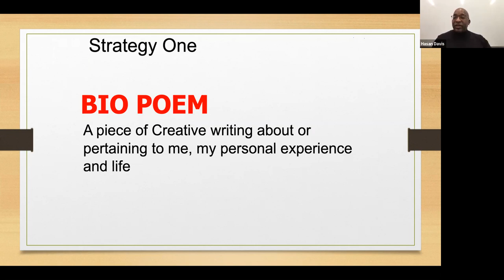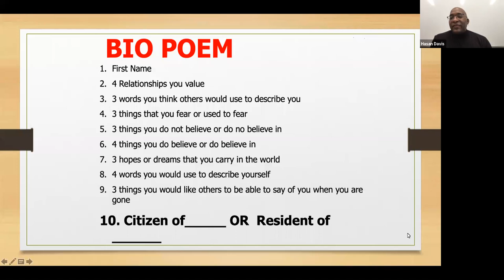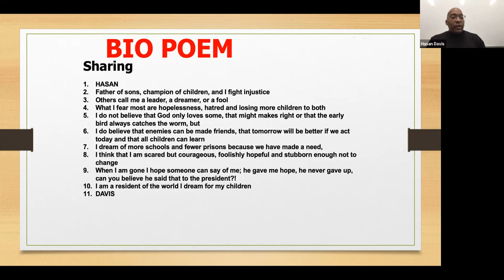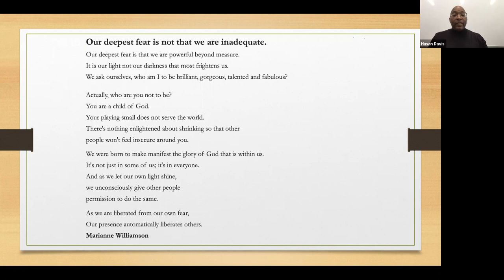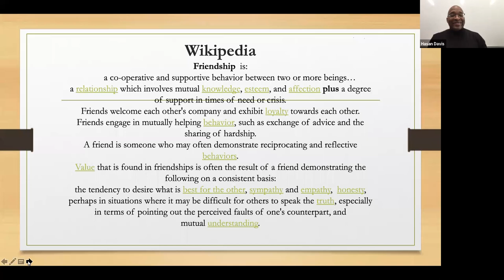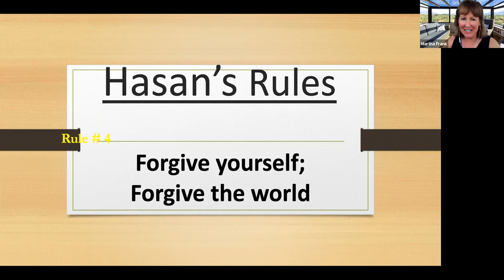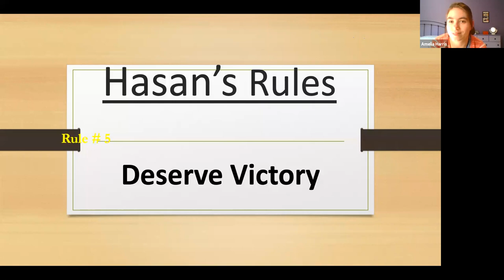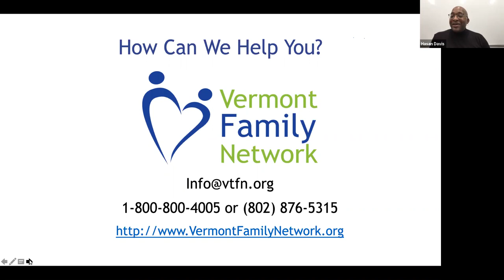Vermont Youth Summit Workshop: Telling Your Story with Hasan Davis (5/28/20)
Every person hopes to become the hero of their own story. For young people experiencing disabilities it can be difficult to own their experience, feel empowered, navigate challenges, and find personal success. Hasan Davis will lead you through exercises sharing his success strategies beyond challenges one is faced when trying to write their own story. Hasan is excited to share strategies which helped in shaping his own journey.